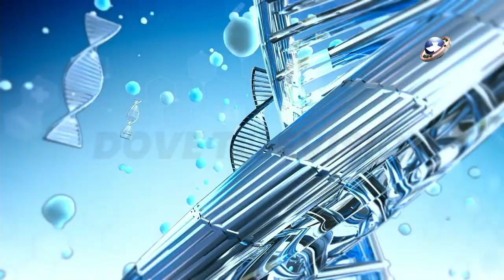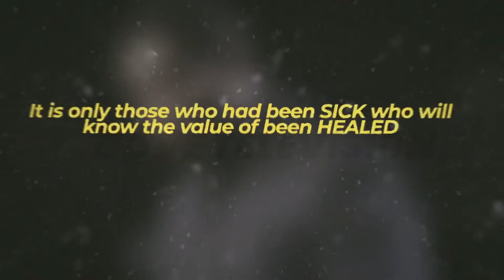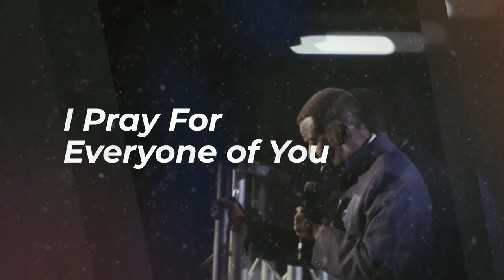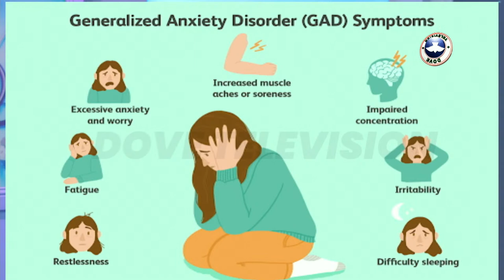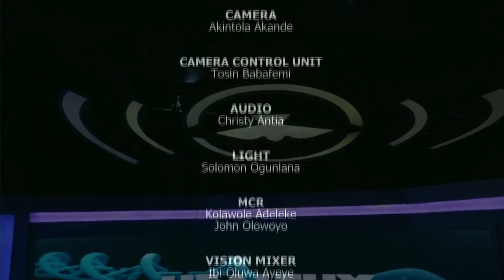HEALTHY LIVING || MENTAL HEALTH || 07/10/2021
Have you ever experienced a terrible occurrence that has impacted you significantly? Do you ever feel that you’ve been affected by feelings of edginess, anxiety, or nerves?.

Join Oluwafemi Oduntan with our wonderful guests speaker; Doctor Abayomi Kayode (H.O.D, RCCG Public Health, Center for Disease Control) and Doctor Olufunmilayo Akinola (Chief Consultant Psyhiatrist in charge of Oshodi Annex of the Federal Neuro-Psychiatric hospital, Yaba) as they shed more light on the topic "MENTAL HEALTH". Stay blessed as you watch.